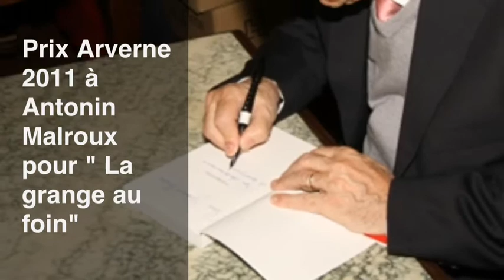Remise du Prix Arverne 2011 à Antonin Malroux (1er partie)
1er partie, discours de Raymond Trebuchon

Le jury du Prix Arverne présidé par Raymond Trebuchon, après s'être réunis début mars, a remit, mardi 5 avril, le Prix arverne 2011 à Antonin Malroux pour son roman « La grange au foin » paru aux éditions Albin-Michel. Cette cérémonie a eu lieu dans le célèbre salon de thé « Angelina » rue de Rivoli en présence de nombreuses personalités.